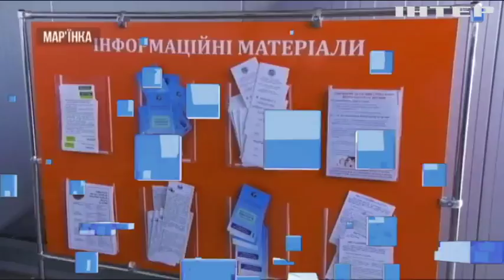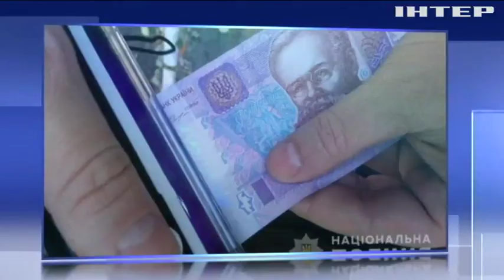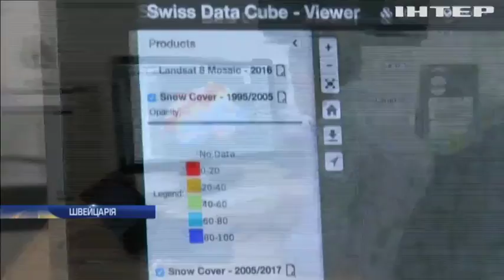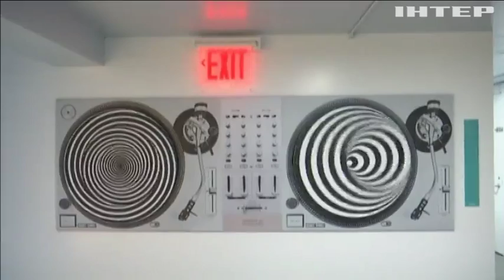Новости 8:00, выпуск за 18 сентября 2018 года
Головні події на цю годину:
Поблизу Маріуполя бойовики застосували важку артилерію; На Донеччині завершили реконструкцію КПВВ "Мар'їнка"; Житель Донеччини торгував боєприпасами; На Київщині голова сільради очолив банду рекетирів; У Миколаєві приватні будинки можуть провалитися під землю; Трамп розсекретив документи про втручання Росії у американські вибори; У Мадриді в метро вибухнув ноутбук пасажира; Глобальне потепління знищить Швейцарські Альпи - експерт; Фанати "людини-павука" встановили світовий рекорд